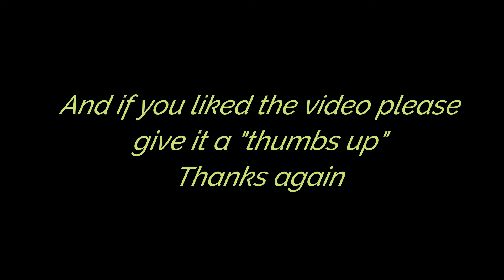Rocky at Pawtown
Rocky had so much fun staying at Pawtown!